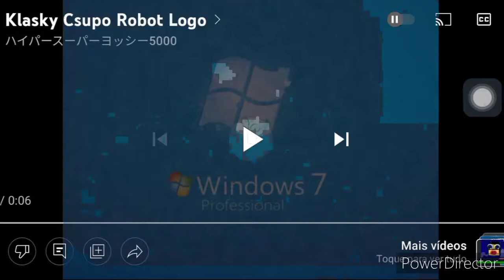(I'M BACK TO 2020) Windows 7 Csupo (REMAKE)